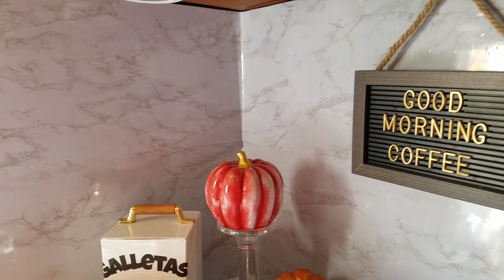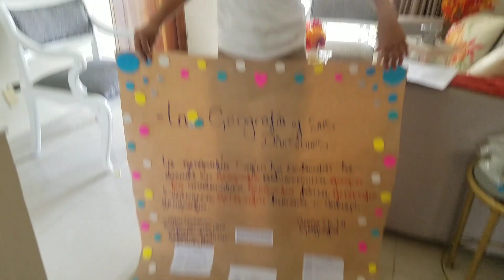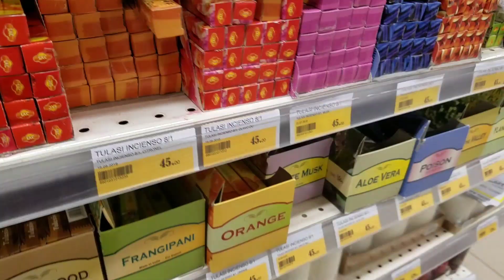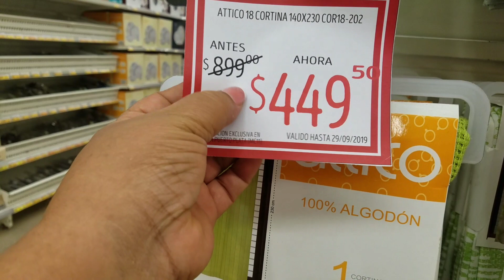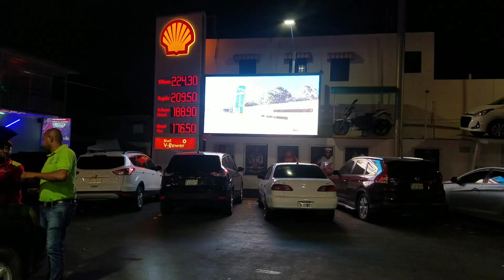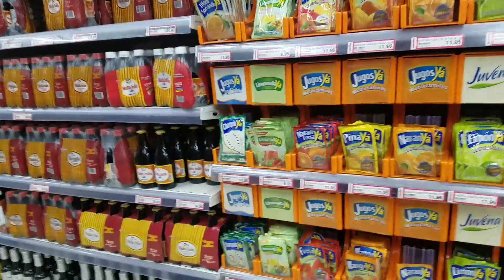SE EQUIVOCÓ DE MATERIA / ESAS CORTINAS SON MUY CARAS !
bienvenidosa un nuevo vlog en familia, vlog todos los dias, decoración y organización del hogar

mandame cartitas  aqui !!!
MIKAULY VARGAS
Puerto plata , Rep Dom
C.P 57000